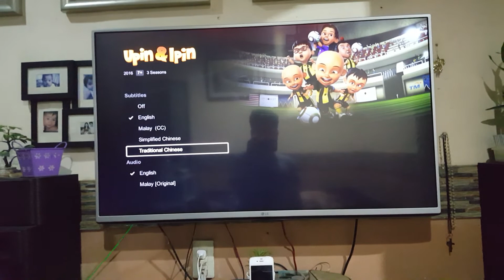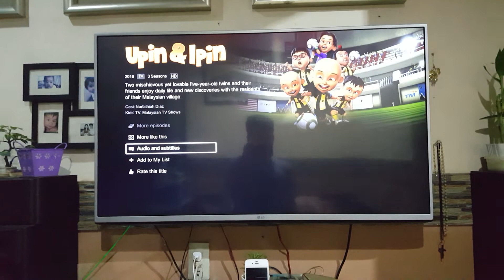Upin & Ipin NETFLIX Menu Walkthrough Part 4